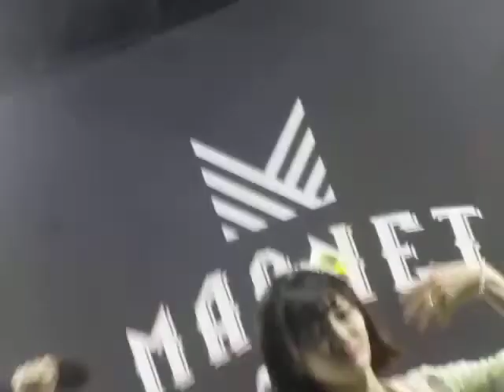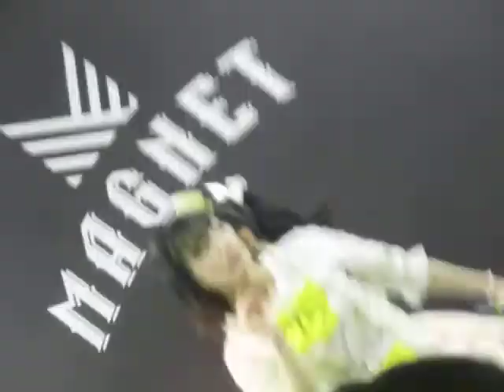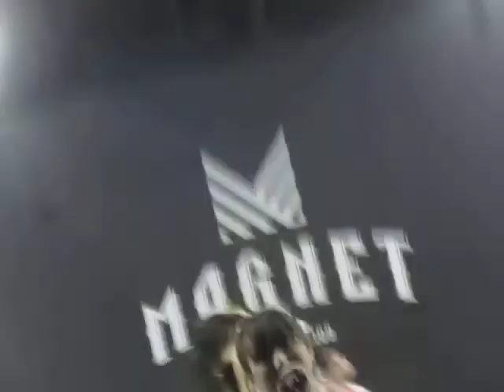パラディーク 2022年4月23日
2022年4月23日

@ayaka_pdq 前田彩佳 元 AKB
@mayu_pdq 新谷真由 元 pimms
@makoto_pdq 近藤真琴 元dela
@fuune_pdq 神田風音 元dela

#1 バトルクライ
#2 ちゅ💟ちゅ💟ちゅ💟ぱにぱ
#3 Remake Me!
#4 ジェジェジェットファイター